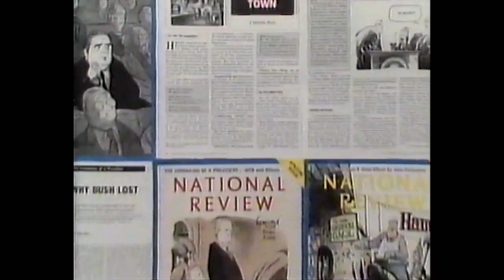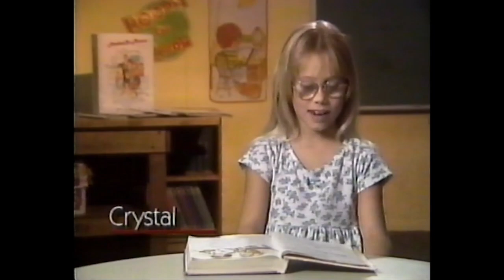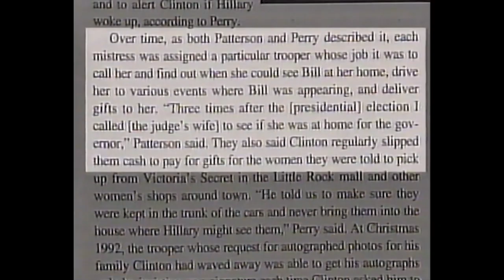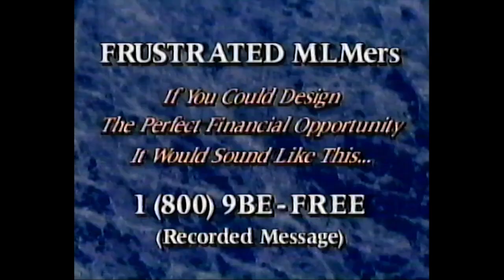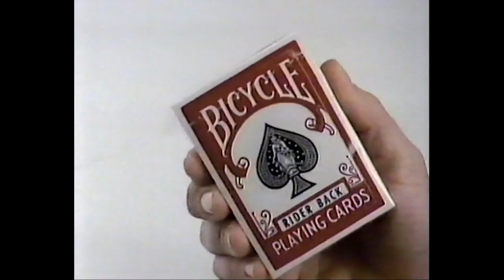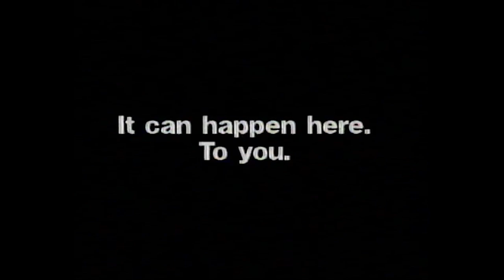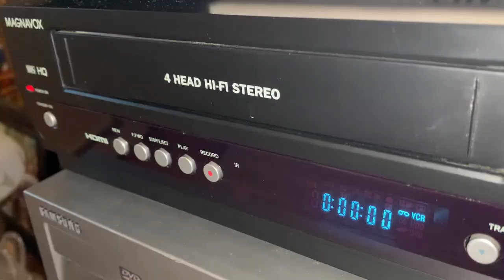WRGB Commercial Breaks (February 3, 1994)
30 years ago CBS aired the Winter Olympics, and 26 years ago aired its last Winter Olympics. NBC has broadcast both editions of the games since then, and intends to do so for the next decade. Here you can see WRGB hyping viewers up as the Games began 9 days after this aired, in Lillehammer.

0:00 - Intro
0:14 - National Review
1:14 - The Tire Warehouse
1:44 - Natuzzi at Nipper’s
2:14 - The Limbaugh Letter
2:44 - Hooked On Phonics
3:13 - NewsCenter 6 “Fat Like Me” Promo (ft. JoAnne Purtan)
3:43 - Arrow Pontiac
4:13 - The American Spectator
5:10 - Big Sur Waterbeds
5:40 - Albany River Rats (Charlie Van Dyke VO)
6:10 - NewsCenter 6 Monday Promo (Charlie Van Dyke VO)
6:40 - Rush Limbaugh Bumper
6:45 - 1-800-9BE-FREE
6:55 - Mint Snuff All Mint Chew
7:05 - Bicycle Playing Cards
7:15 - Rush Limbaugh Credits
7:56 - NewsCenter 6’s “Target 6 Violence”
8:26 - Food Face at the Hart Theatre (with WRGB ID)
8:56 - The Winter Olympics on NewsCenter 6 Promo (Charlie Van Dyke VO)
9:06 - New York State Health Department (with WRGB ID)
9:16 - Kyle Kraska on NewsCenter 6 Bumper (Charlie Van Dyke VO; Making a Difference theme)
9:21 - Outro

(C) 1994 Freedom Communications; WRGB is now owned by Sinclair Broadcast Group. For educational and historical purposes only. We do not profit off this video.